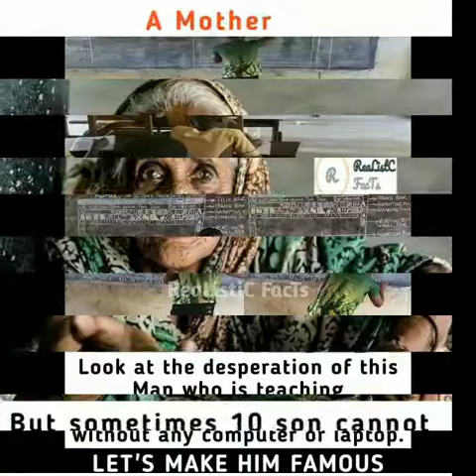Facebook Page Status Photo //Facebook Status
Hello,all beloved fan